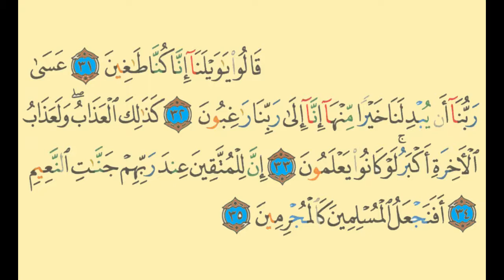Surah Al-Qalam Revision (part 7) verses 31-35